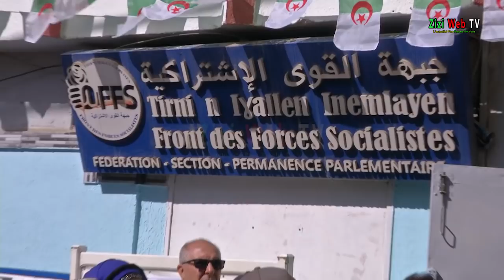Le FFS Renouvèle Ses Engagements Et Ses Positions Politiques … Partie 01 ...